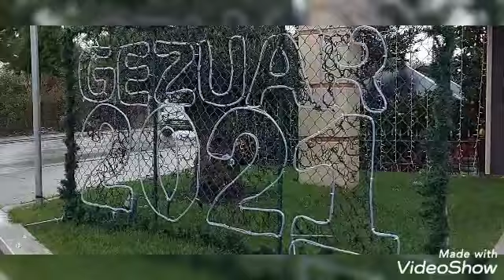VIZITONI SHQIPËRINË. DECEMBER TO REMEMBER.. 🥂